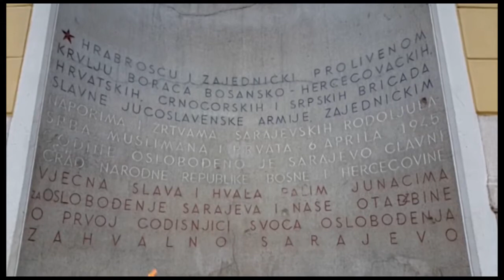VJEČNA VATRA (16/18)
Šesnaesta kulturna znamenitost KS koju je obradilo udruženje za Kulturnu edukaciju mladih je Vječna vatra u Sarajevu. Ovo je šesnaesti prilog od ukupno 18 u sklopu projekta ''Kultura i mi''.
Šta smo vam spremili pogledajte u videu.
Pratite nas!